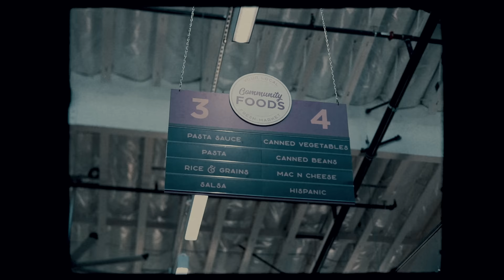Fantastic Negrito - "Root City" (Oakland Roots Sports Club Anthem)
Stay in touch with us!

Soccer is the most watched sport around the world.  Working on this anthem with the Oakland Roots felt right because we are part of an international community that appreciates the sport and a local community that includes people from so many different cultures. It's exciting to release this song on Storefront Records, my own record label, and contribute a distinctly Oakland flavor to this global pastime.

Director - Aerick Neal
Camera B - David Saenz
Oakland Roots Camera - Alfonso Bui
Backing Band (Guitar) - Melli Farias
Backing Band (Drums) - Micaiah Dempsey
Backing Band (Bass) - Matthias Dempsey
Backing Band (Wurlitzer) - Memphis Dempsey
Backing Band (Moog) - Lionel L.J Holoman
Drummer - Tacuma King
Actor/Drummer - Bomanie Mosely
Hair & Makeup - Egyptsia Mcgillvery
Security - Antoine Smith
Production Manager - Afton Abell
Production Manager - Adyam Abraham
Production Manager/Drummer - Tomas Salcedo
Oakland Roots Co-founder - Edreece Arghandiwal
Catering - Chikara Ono